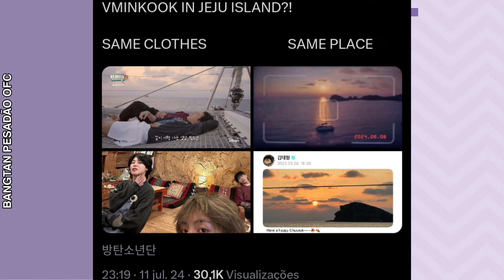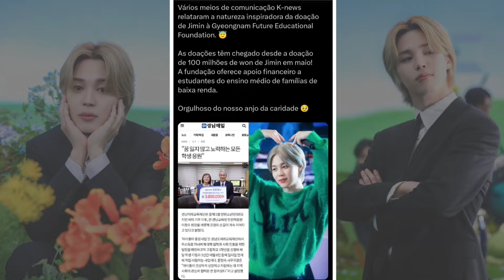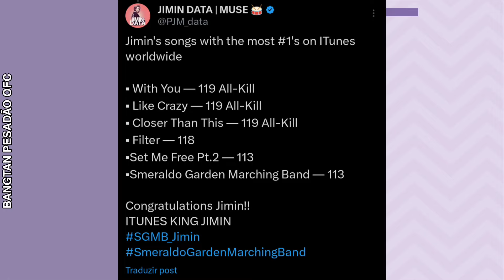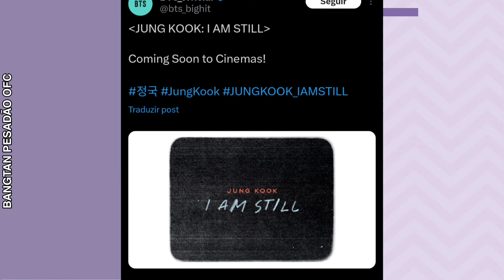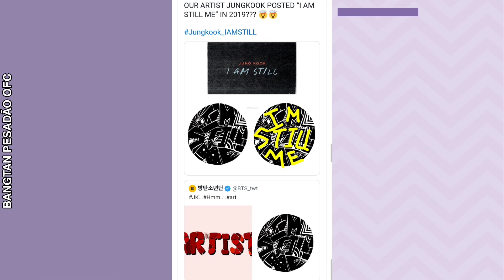🚨JK FOI DESCOBERTO! A PROVA VEIO Á TONA; JIMIN SE TORNA O TERROR DE MUITOS POR ATOS SURREAIS🔥 E+